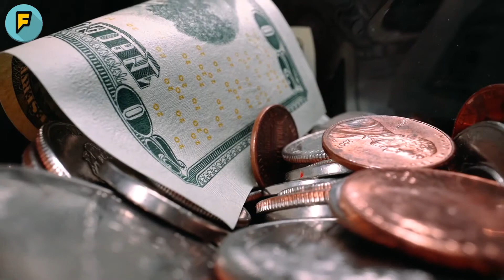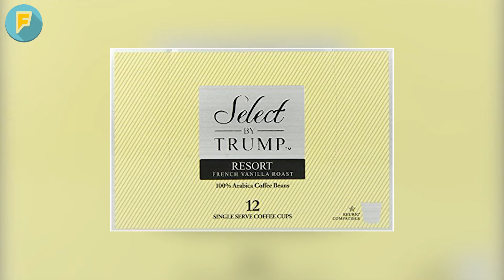The rich life of Donald Trump - Most expensive things owned by Donald Trump - Undisclosed!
Have you ever wondered how Donald Trump spends his fortune? Is it by buying planes, gold, houses, or cars? Well, that's exactly what we will find out in today's video where we will be looking at the 10 most expensive things owned by Trump.

Have you heard of anything that is not on the list but which deserves to be on it? What do you think of his lifestyle?